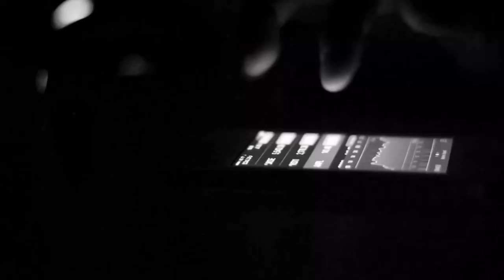শারীরিক দুর্বলতার কারণ ও সমাধান।।দুর্বলতা দূর করার সহজ উপায়। Dr Jobayer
প্রায় প্রতিমুহূর্তে শারীরিক দুর্বলতা অনুভব করা একটা সাধারণ অভিযোগ সবার। কখনও অযথাই শরীরে ভর করে রাজ্যের ক্লান্তি, চোখ মেলে থাকা যায় না, শরীর নাড়াতেও কষ্ট, মাথা খাটাতে গেলে আসে ঘুম। জেনে নিন শারীরিক দুর্বলতার কারণ ও সমাধান।

Dr Md Jobayer Hossain
MBBS, MD (BSMMU), FIPM (India)
Consultant, Dhaka Pain & Spine Center.